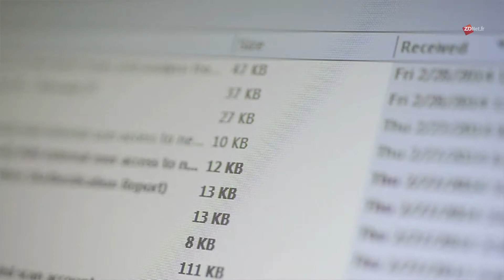6 choses à ne pas glisser dans un e-mail professionnel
Travailler de la maison signifie souvent avoir plus d'interactions en ligne, ce qui inclut les e-mails. Et il n’est pas rare que ce genre de messages soit inapproprié voir complètement impoli.